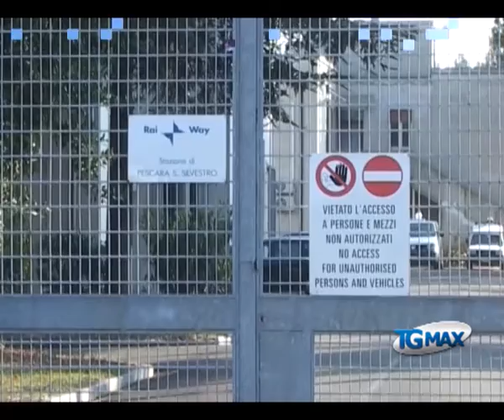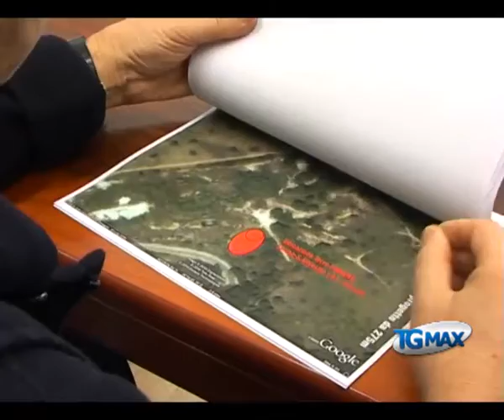Switch off, l'Abruzzo parlerà croato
Lanciano, servizio TGMAX del 12 marzo 2012. Digitale terrestre: il Piano nazionale delle frequenze cancella il sito di San Silvestro costringendo le antenne tv a trasferirsi s una piattaforma off-shore non ancora operativa.